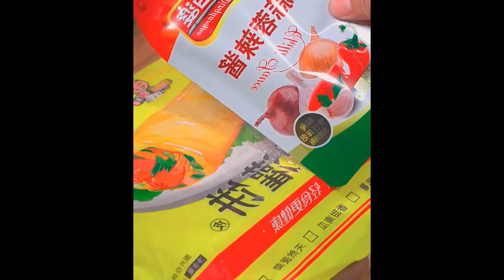When frying things for Chinese New Year, you must try this fried mushroom, it is burnt and crispy Fo